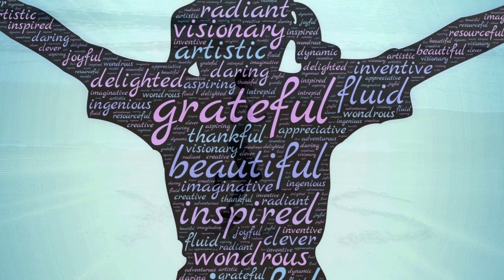Positives Denken - Text von Thich Om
Thich Om zur Verweigerung von schlechten Gedanken .